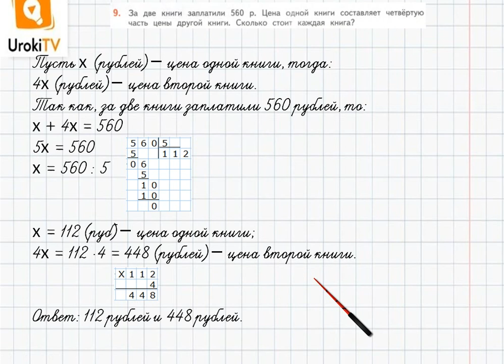Страница 52-53 Задание 9 – ГДЗ по математике 4 класс (Дорофеев Г.В.) Часть 2